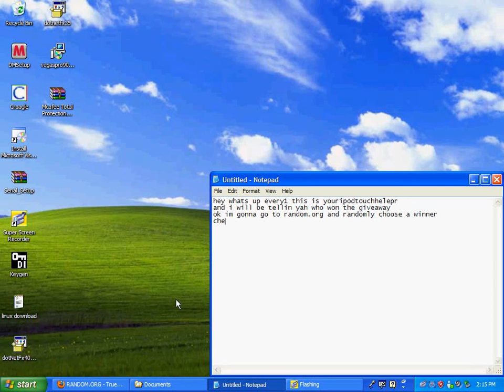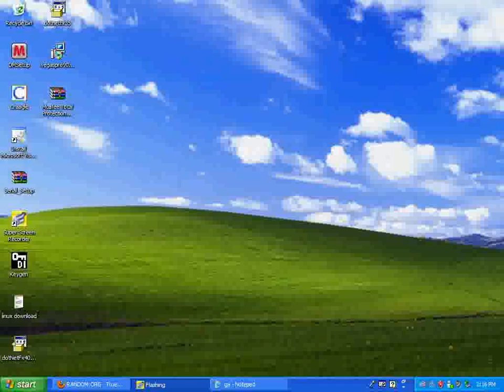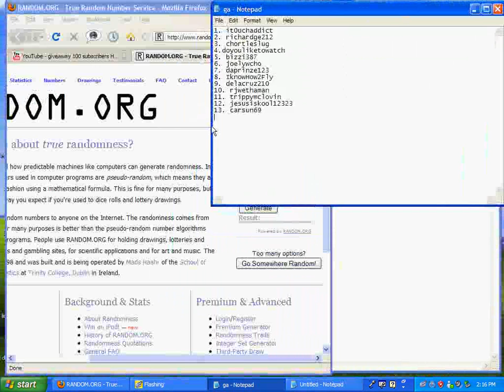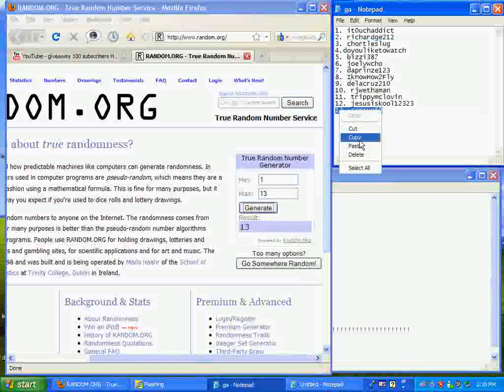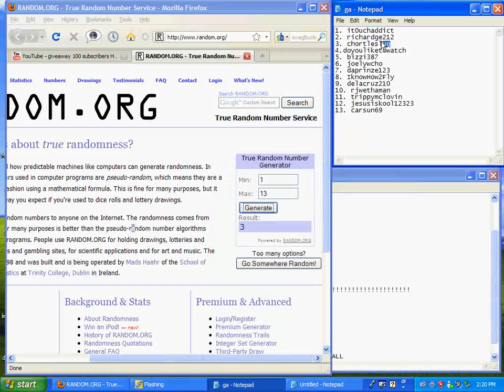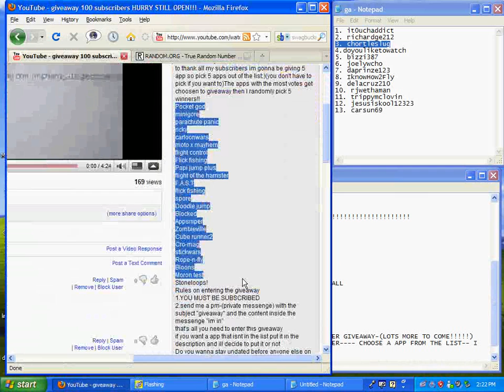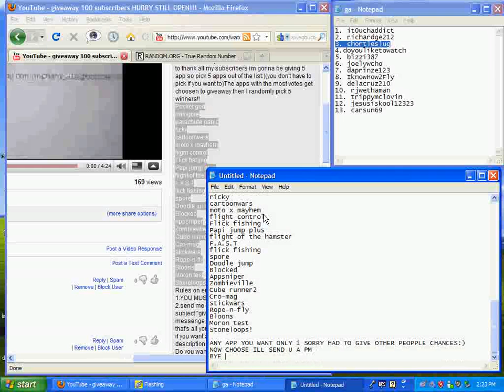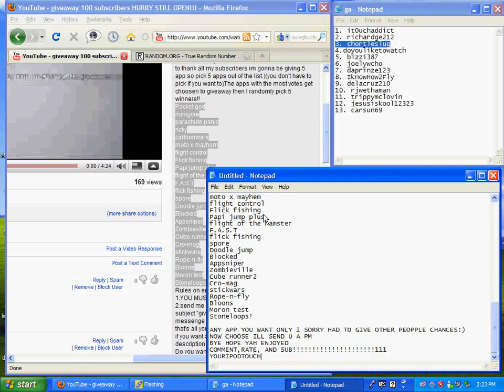WINNERS OF GIVEAWAY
here are the people who won:
1.iTouchaddict
2.jesusiskool12323
3.rjwethaman
4.  joelywcho
5.richardge212
surprise bonus people
1.  carsun69
2.  chortleslug
 people who won got to choose a app out of the list:
Pocket god
minigore
parachute panic
ricky
cartoonwars
moto x mayhem
flight control
Flick fishing
Papi jump plus
flight of the hamster
F.A.S.T
flick fishing
spore
Doodle jump
Blocked
Appsniper
Zombieville
Cube runner 2
Cro-mag
stickwars
Rope-n-fly
Bloons
Moron test
Stoneloops!